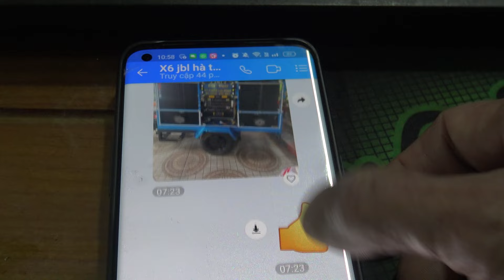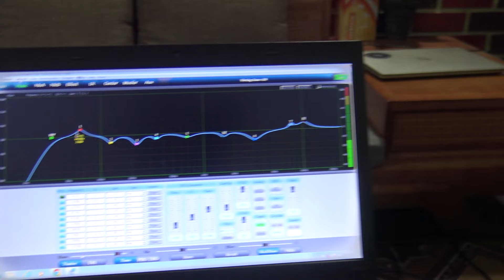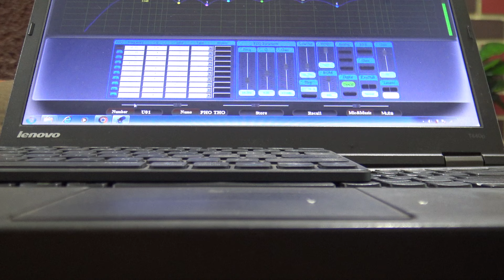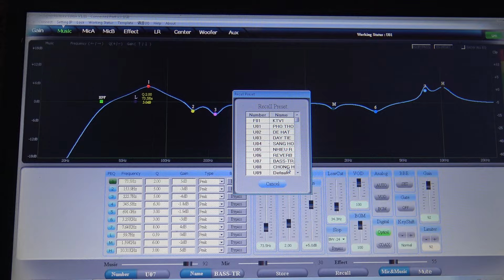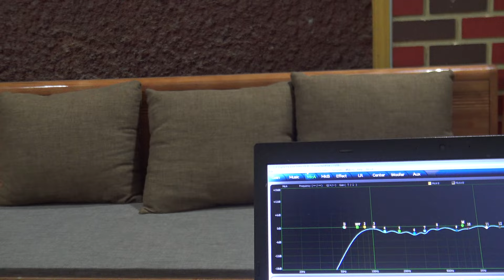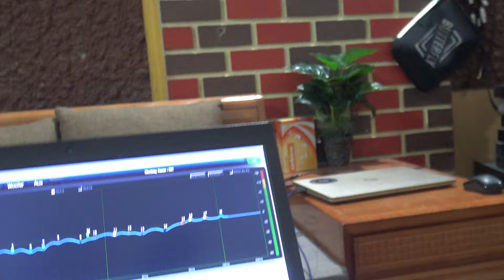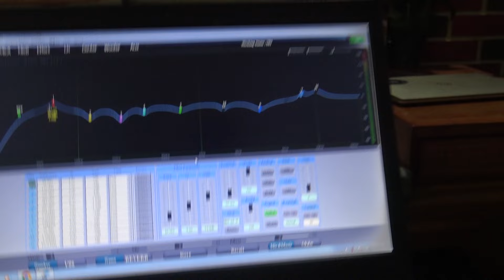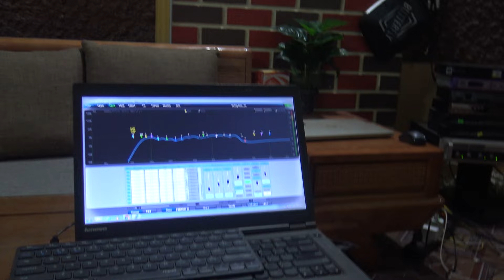Mặc Dù Ngồi Tại Nhà Căn Chỉnh Nhưng Vẫn Khẳng Định Khách làm DỊCH VỤ Nhận Lại VANG Với 8 Chế Độ-HAY